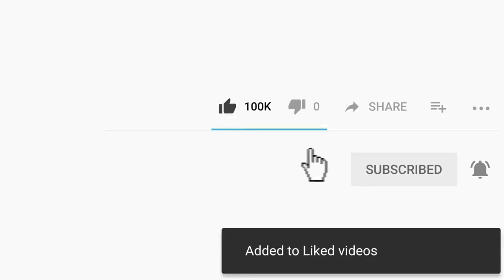Funniest Animal Video Of The Cat Boxing A Sexy Lady and The Best Amazing Pets and Cute Funny Animals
MOMENTS4PETS (#75) presents The Funniest Animal Video Of The Cat Boxing A Sexy Lady and The Best Amazing Pets and Cute Animals Funny Moments  of 2020! Watching The Funniest Animal Video Of The Cat Boxing A Sexy Lady and The Best Amazing Pets and Cute Animals Funny Moments video clips you will forget your stress and laugh all day long! Best pets videos of funniest and cute dogs, puppies, cats, kittens, goats, ferrets, ducks, and the like... What's your favorite video clip? :)  We published at least 3 funny animals videos weekly!

Eradicate your cat's urination problem once and for all...
WARNING: BEWARE OF DOGS IF NOT TRAINED!
Eliminate bad behavior and Create the obedient, well-behaved pet of your dreams...